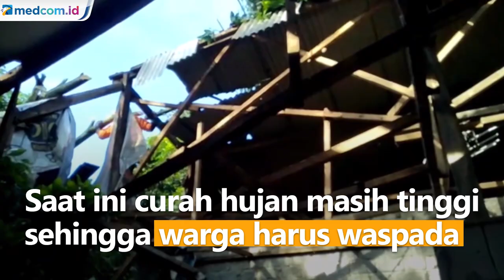Hujan Deras Disertai Angin Kencang Terjang Bandung Barat, Ratusan Rumah Rusak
Ratusan rumah warga di Cipatat, Bandung Barat, Jawa Barat rusak parah usai diterjang hujan deras disertai angin kencang. Hujan disertai angin kencang terjadi sekitar 30 menit. Rumah warga banyak yang rusak berat dari atap berterbangan hingga dinding roboh.

Data sementara, sekitar 218 rumah warga rusak. Tak ada korban jiwa dalam peristiwa ini. Banyaknya rumah rusak membuat pemerintah menetapkan status siaga karena dikhawatirkan terjadi bencana susulan. Saat ini curah hujan masih tinggi sehingga warga harus waspada.